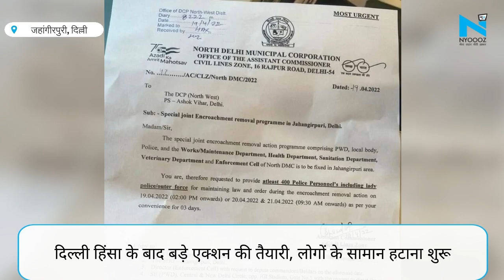Jahangirpuri Violence LIVE: Yogi की राह पर Delhi नगर निगम, दंगाइयों के घरों पर चला बुलडोजर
दंगाइयों से निपटने के लिए दिल्ली नगर निगम भी अब यूपी के सीएम योगी के बुलडोजर मॉडल की राह पर है. दिल्ली के दंगाग्रस्त इलाके जहांगीरपुरी में भी अब बुलडोजर चलाने की तैयारी है. इसके लिए उत्तरी दिल्ली नगर निगम ने आज और कल की तारीख मुकर्रर की है और इसके लिए दिल्ली पुलिस से सुरक्षा मांगी है.